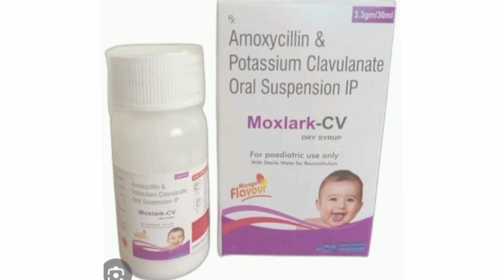Moxlark CV Dry Syrup oral Suspension